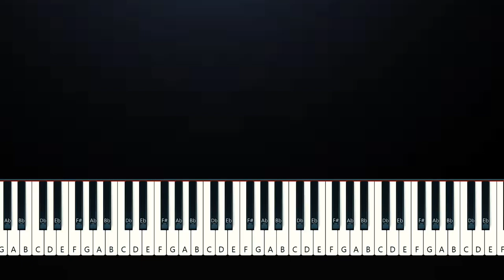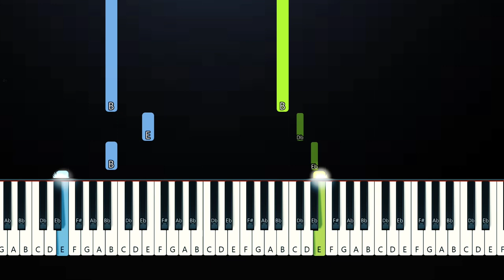Renee Rapp - Gemini Moon (Piano Tutorial)